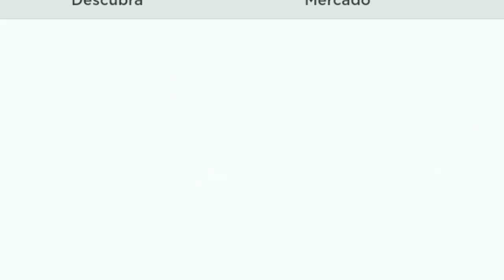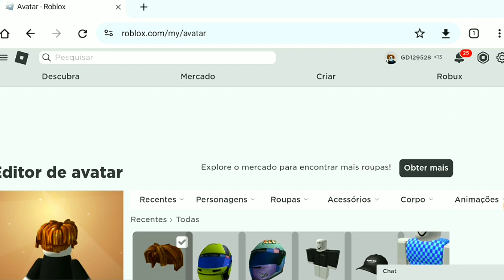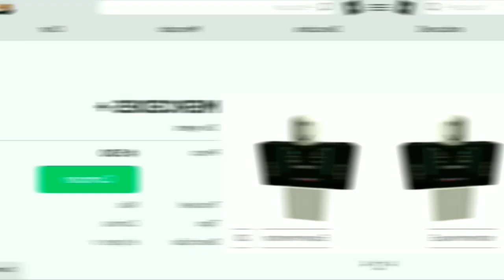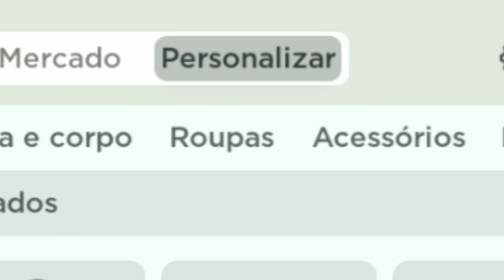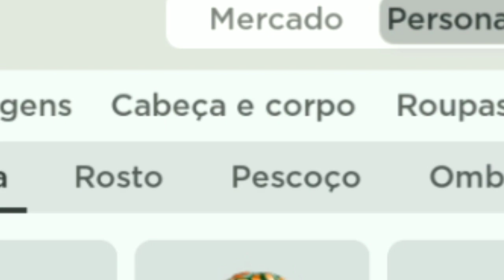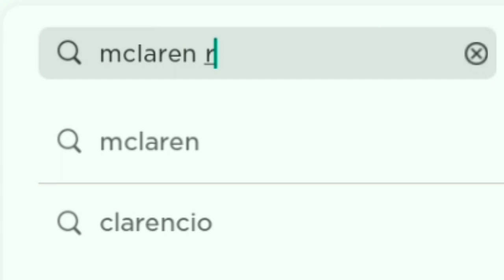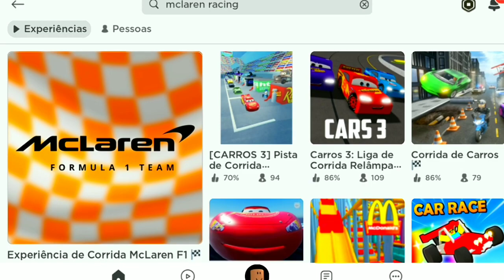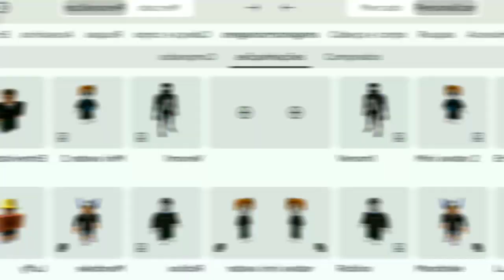[SAIU!🚀] NOVOS ITENS GRÁTIS DE CORRIDA NO ROBLOX!😎 *COMO FAZER UM AVATAR DE PILOTO*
Oiii galera!👍 Acabou de sair novos itens grátis de corrida no roblox , olha só como eu virei um piloto de fórmula 1 e por onde eu passo chama muitaaa atenção! Então aprenda a como pegar todos esses novos itens grátis que estão espalhados pelo vídeo de uma forma bem simples! Como fazer um avatar de piloto no roblox grátis? Novos itens grátis fáceis de pegar. Itens grátis roblox 2023. Você vai ver tudo isso e muito mais com esse vídeo, então espero ajudar todos vocês🥰

Esse vídeo de como fazer uma skin de corrida no roblox grátis pelo celular, pelo pc, pelo notebook, pelo tablet, ou seja, é compatível com todos os dispositivos🚀

Ajude a divulgar esse vídeo comentando por

Esses vídeos podem te ajudar mais a deixar sua skin bonita no roblox🤗:

🔴COMO CONSEGUIR CAMISA DE TIME GRÁTIS NO ROBLOX!😎 [ITENS GRÁTIS FUTEBOL FÁCEIS DE PEGAR🔥] :

Para não ficar de fora de novas dicas e tutoriais de roblox, porque eu posto vídeo todo sábado, segunda, quarta e sexta às 20:15!😀

Vídeos que podem te ajudar muito!😜